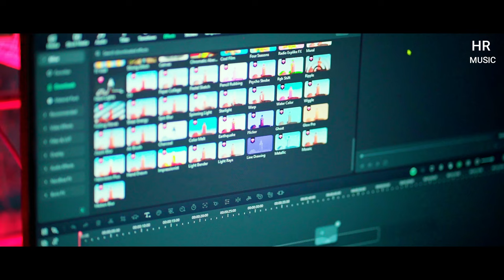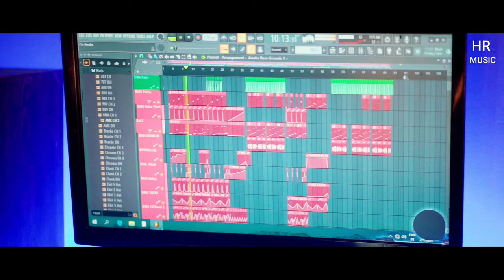Joraiya Premer Shone | জড়াইয়া প্রেমের শনে | Hussain| Hf Music production |Bangla Sad Song 2024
Joraiya Premer Shone | জড়াইয়া প্রেমের শনে | Hussain | Hf Music production|
জরাইয়া প্রেমের সনে নিয়েছিলি বুকের মাঝে নিঠুর প্রেমের সাধ মিটাইয়া ছাইরা যে গেলি আমারে প্রেমের পাগল তুই যে বানাইলি